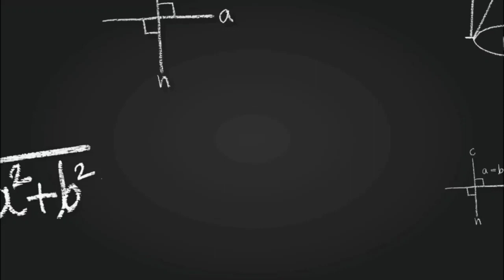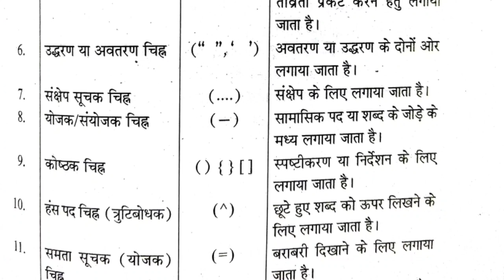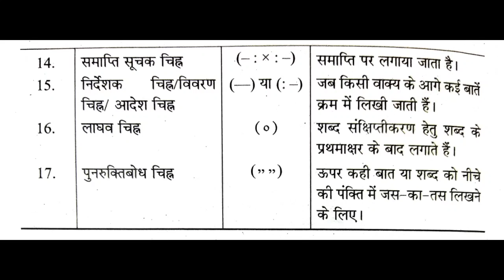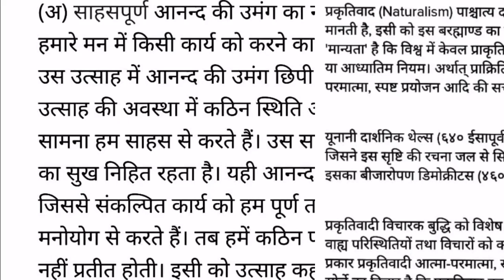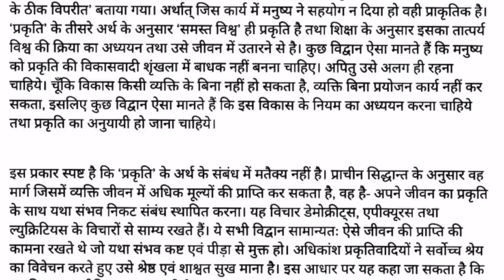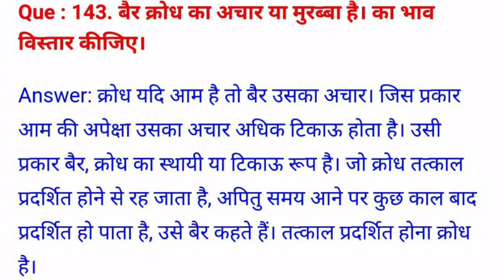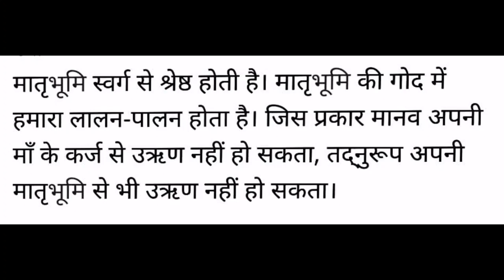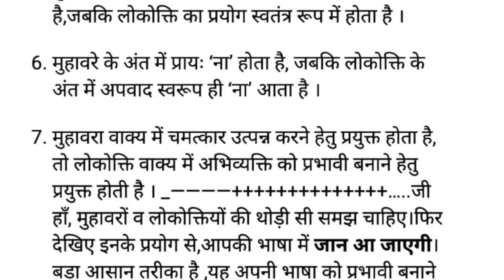Class 11th Hindi Question Bank 2021 Full Solution / कक्षा 11वी हिंदी प्रश्न बैंक 2021 के उत्तर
Welcome to Technical Anklesh,

topic - Class 11th Hindi Question Bank 2021 Full Solution / कक्षा 11वी हिंदी प्रश्न बैंक 2021 के उत्तर / भाषा बोध पार्ट 2

Tags-
Class 11th hindi,
Class 11th hindi question bank,
Class 11th hindi question bank answer,